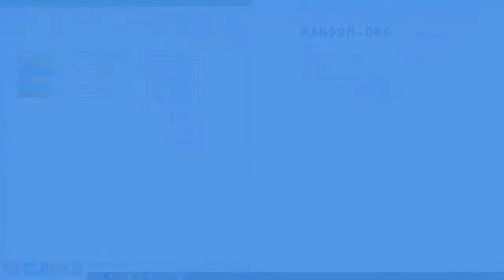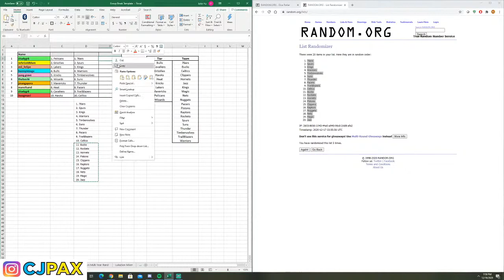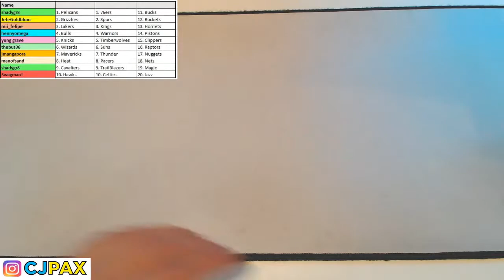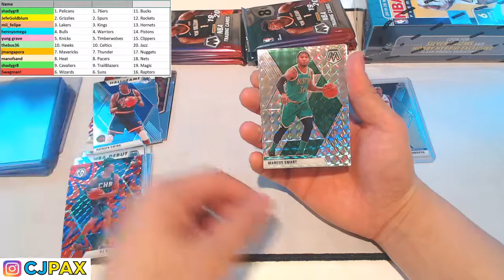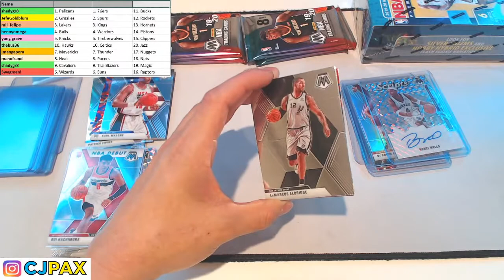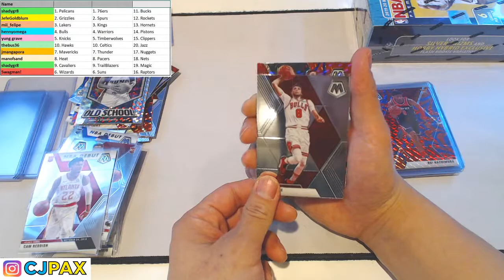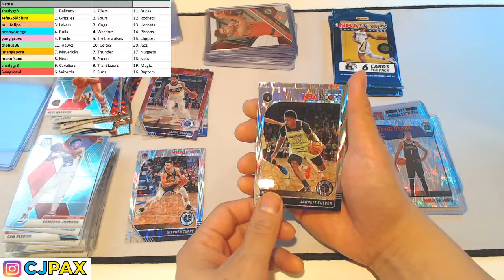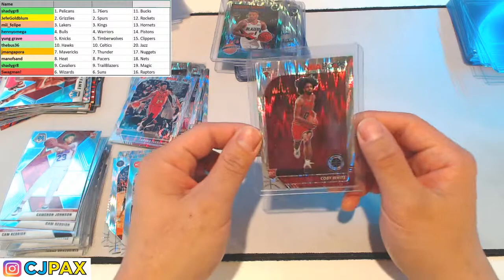(1) Mosaic Mega + (1) NBA Hoops Hobby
shadygr8
JefeGoldblum
mii_felipe
hennyomega
yung grave
thebus36
jmangapora
manofsand
shadygr8
Swagman!